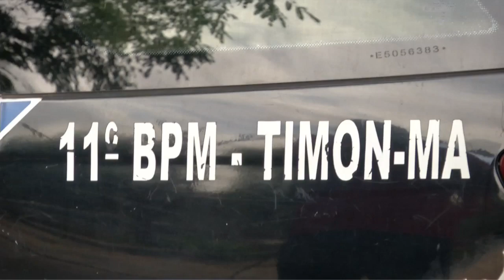VT MENOR COM ARMA